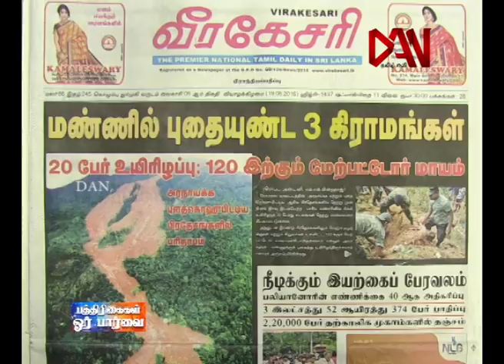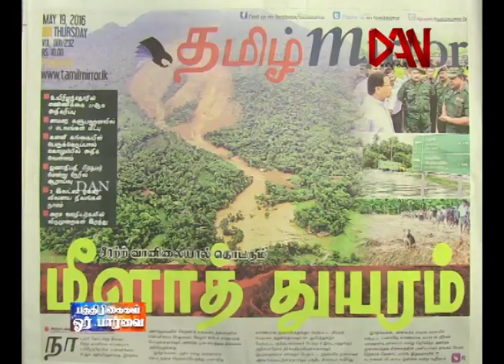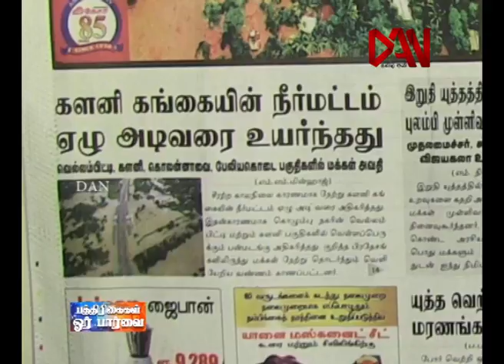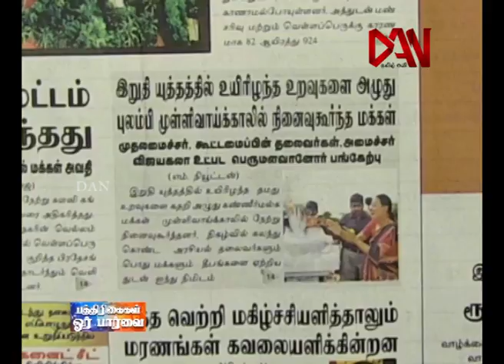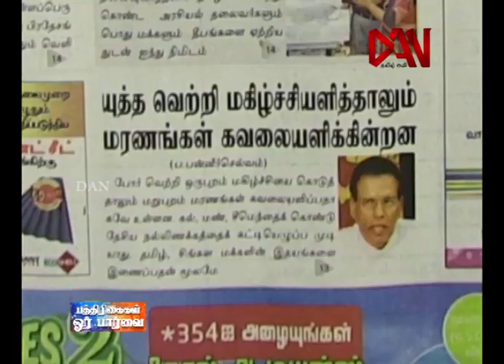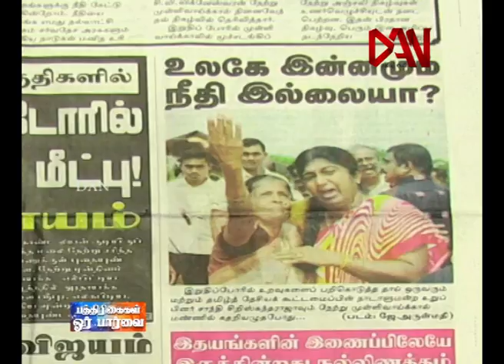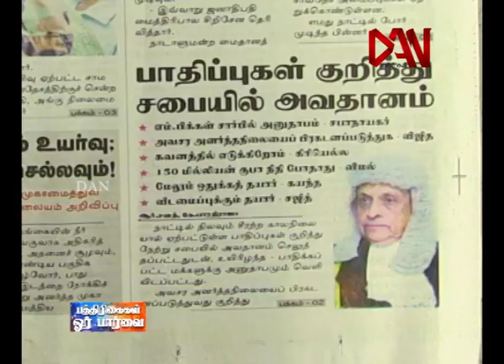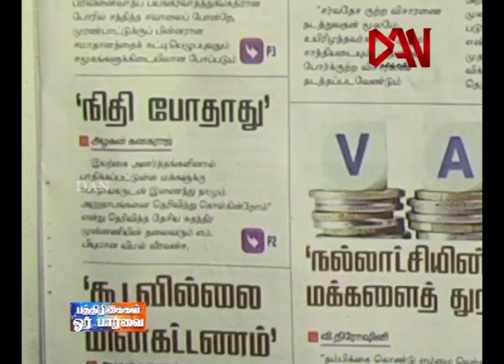கொழும்பு பத்திரிகைகள் ஓர் பார்வை 19 05 2016